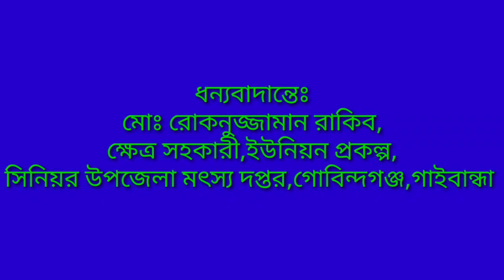ভেঞ্চুরি এরেটর তৈরির যাবতীয় সমস্যা ও সহজ সমাধান। Making problem & simple solution of venturi aerator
প্রযুক্তিগত মাছচাষীদের বহুল ব্যবহৃত ভেঞ্চুরি এরেটর তৈরিতে যাবতীয় সমস্যা ও কিভাবে ব্যাবহার করতে হবে তা নিয়ে আলোচনা করা হয়েছে ভিডিওটিতে।